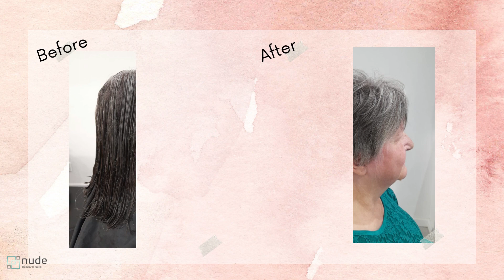Nude Beauty Hair Styles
Nude Beauty is Hair to Style you. Have a look what we have been upto this August.